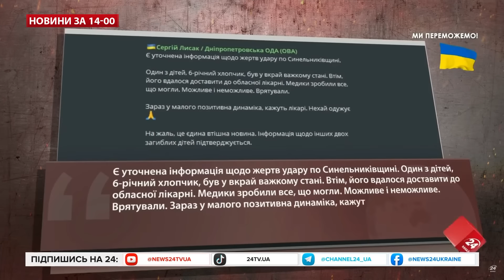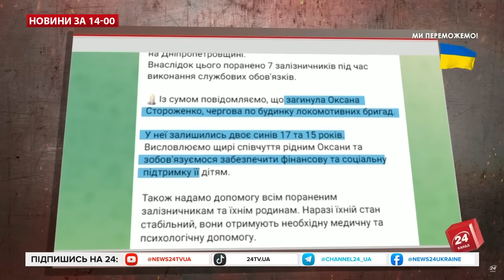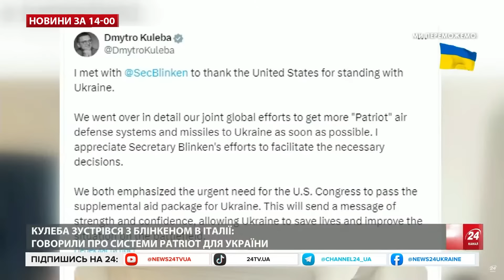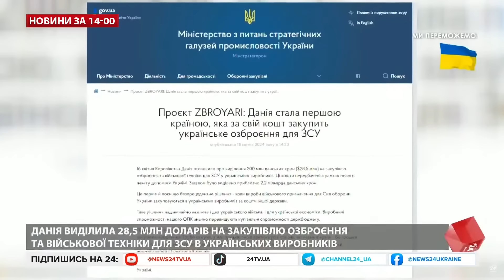Оце так! Потужна відповідь! Ізраїль ВГАТИВ по об’єктах в Ірані.Термінові ДЕТАЛІ— Новини за 19 квітня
Термінові новини за 19 квітня. Розповідаємо про ситуацію на Близькому Сході